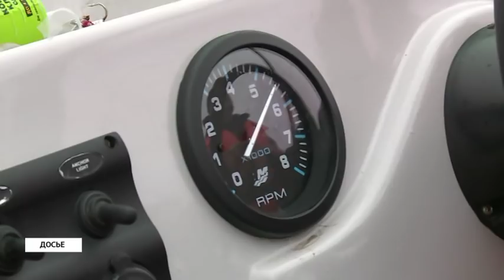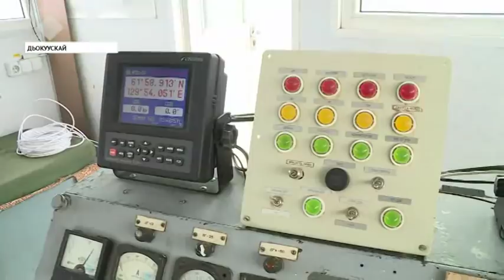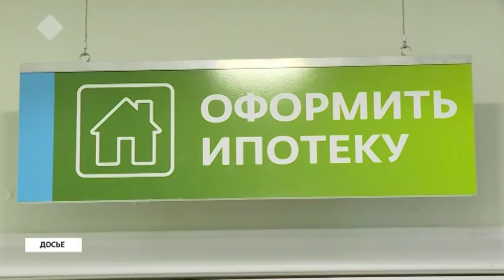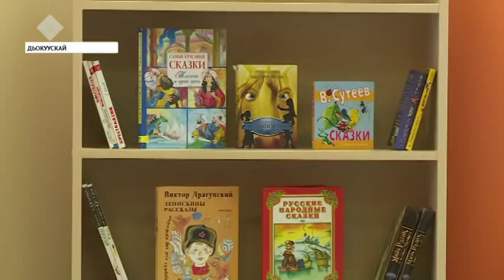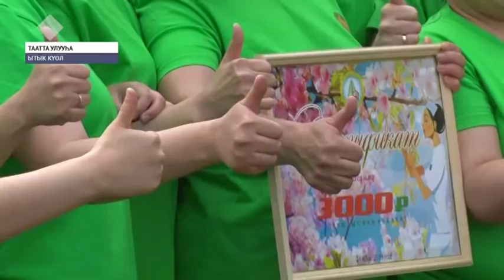«Саха сирэ» информационнай биэрии. Ыам ыйын 28 күнэ, 9:00 ч.